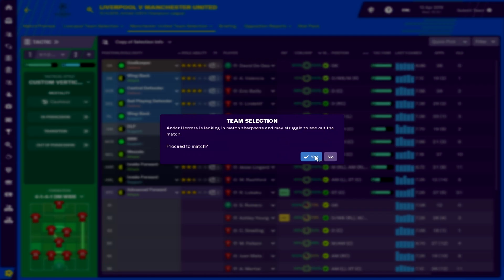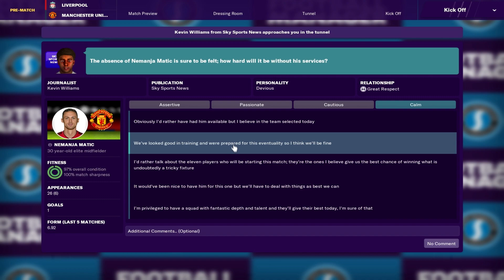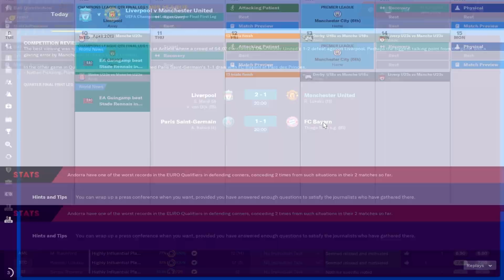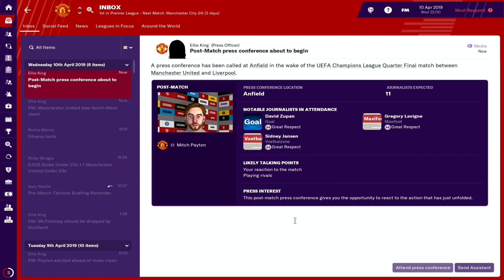Football Manager 2019 | Manchester United Career Mode | #10 | THE FIRST LEG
Welcome to my Football Manager 2019 Manchester United career mode. I'm at the wheel once again. Its been a while since I've taken the hot seat at Manchester United on Football Manager and its good to be back. In this series expect the old traditions to return to Old Trafford, fast paced football with a big focus on youth. I've set a challenge for myself, to work with what I've got.